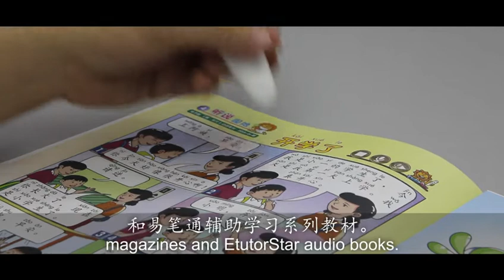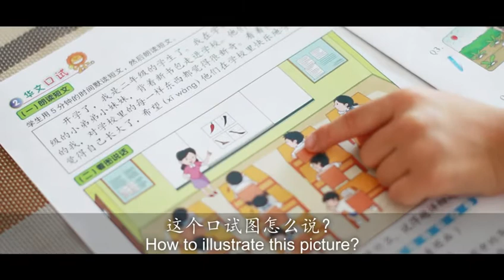EtutorStar05A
The EtutorStar a great tool for listening, oral and reading practices. It helps to enhance language skills anytime anywhere, making Chinese learning easier and more efficient.